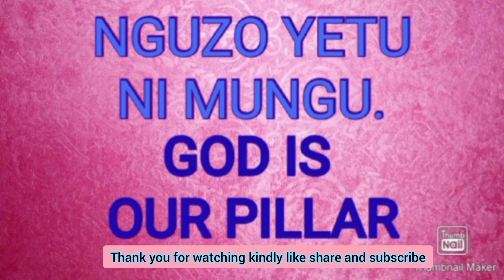This is where I keep my phone I won't stop.challenges/Hapa ndipo naweka simu yangu.sitaacha..changa🔥